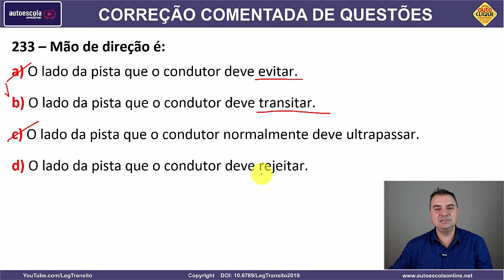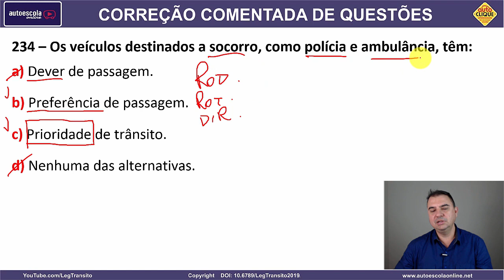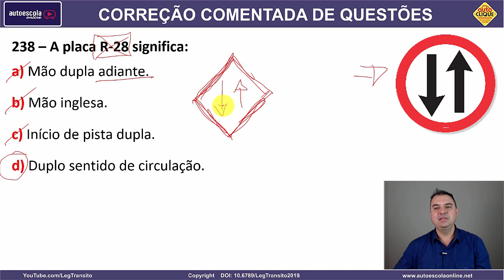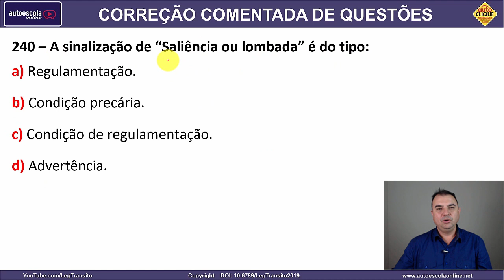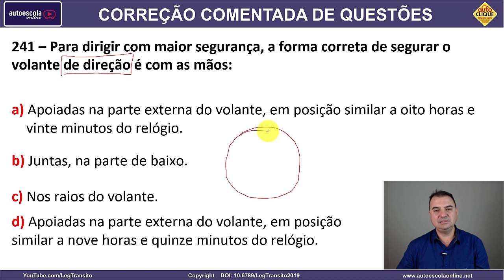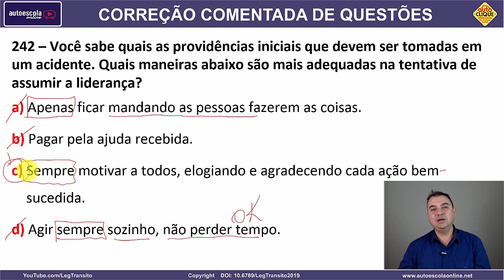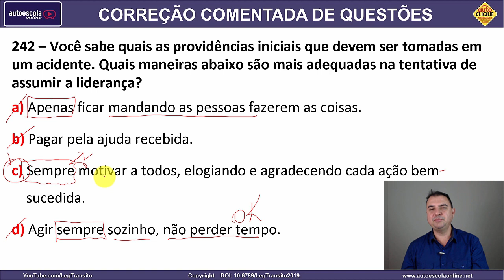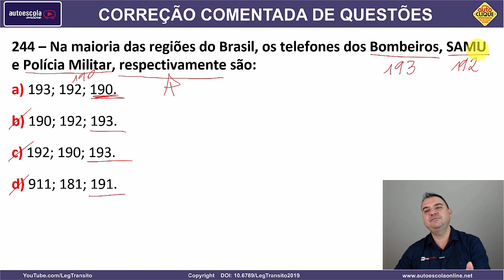SIMULADO DETRAN QUESTÕES 2019 - AULA 19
1- Direção de Carro e Moto
2- Legislação de Trânsito
3- Direção Defensiva
4- Primeiros Socorros
5- Meio Ambiente e Cidadania
6- Mecânica Básica de Veículos